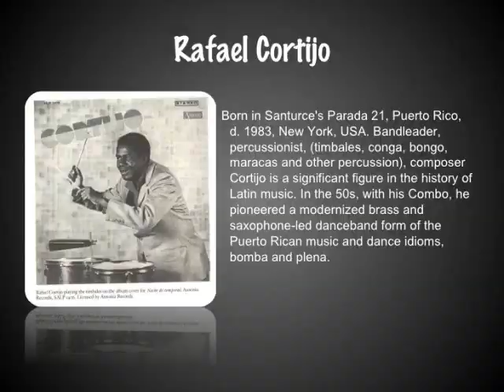ISMAEL RIVERA Y RAFAEL CORTIJO - SOY BUENA GENTE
SALSA MUSIC CLASSICS  1967 TICO RECORDS